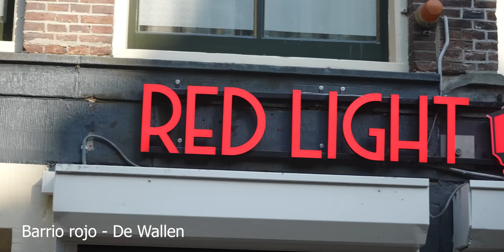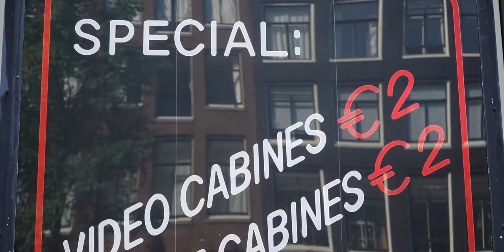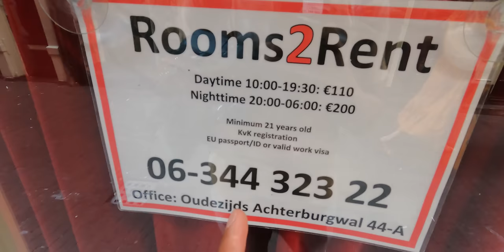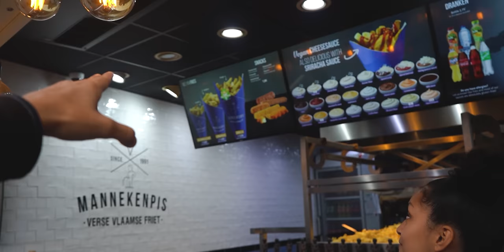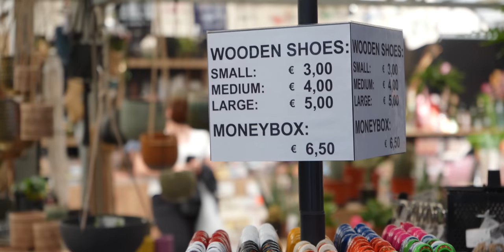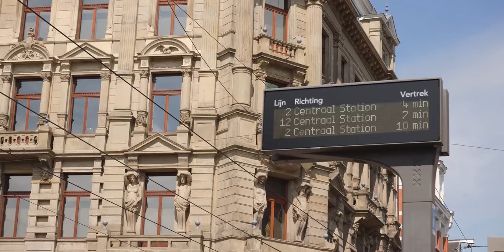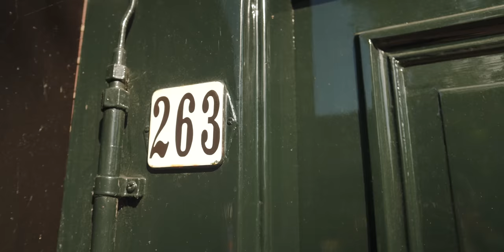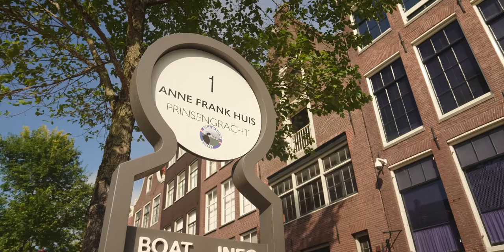¿Que hacer en Amsterdam? | Guía de lugares esenciales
Más de 15 lugares esenciales que tienes que conocer en Amsterdam sin filtro.